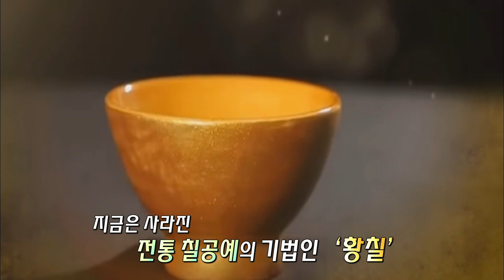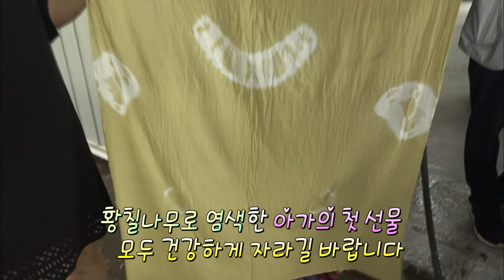황금빛 보물 황칠나무! (생방송 제주가 좋다)